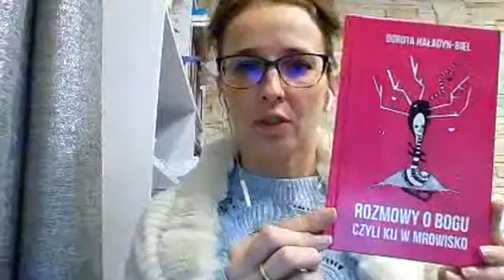Gwiezdne Dzieci - 2022.01.20 - FB Facebook Live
Orginał Filmu - FB Gwiezdne Dzieci

Gwiezdne Dzieci FB - Live 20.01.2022
Wchodzimy w Erę Światła! Wszyscy na pokład